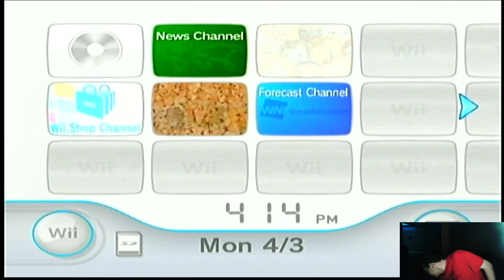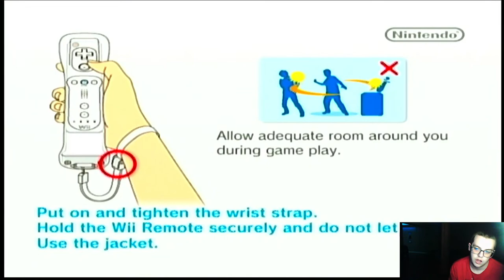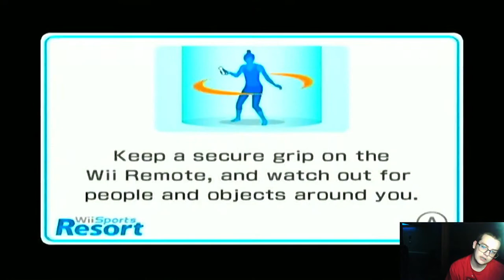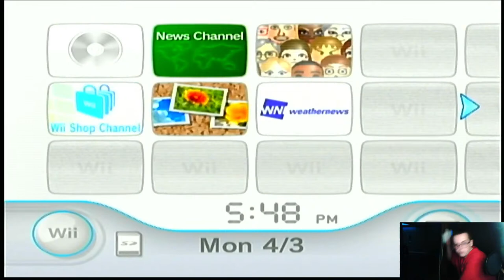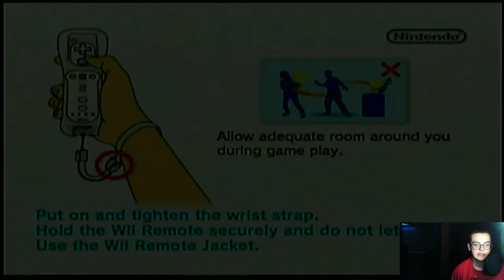Sports Resort and Super Sluggers